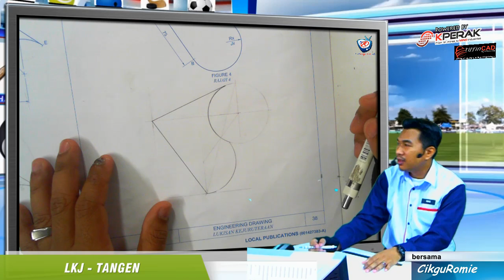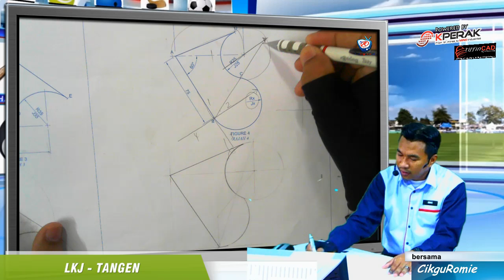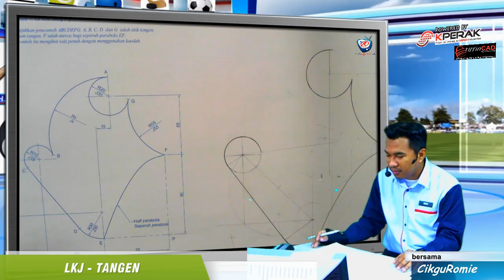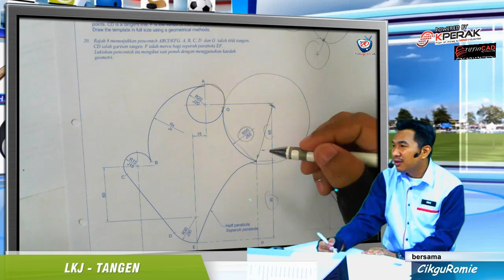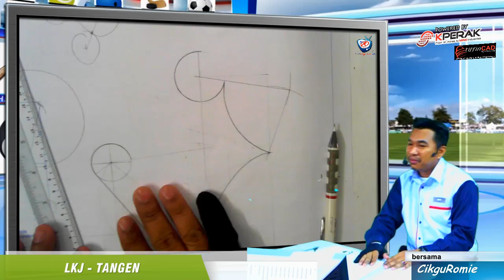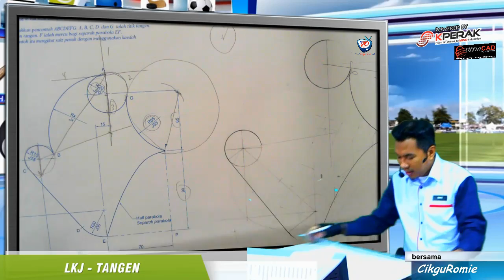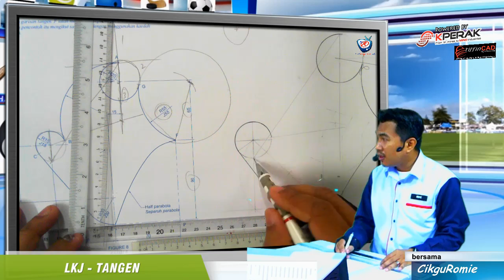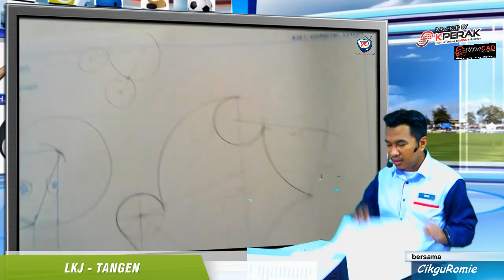2016 09 Tangen soalan 20